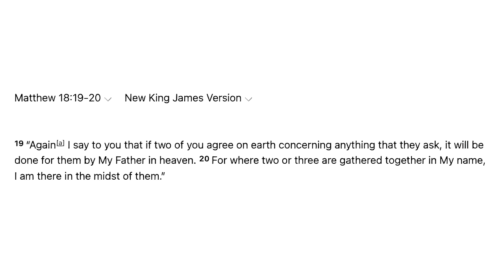Ex-Witch REVEALS What Happens When Christians Pray! This Changes EVERYTHING...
Ex-Witch Renee Shaffer reveals in her powerful Christian testimony what she saw in the spiritual realm when Christians prayed together. This is extremely powerful and truly will change everything you know about faith and prayer. You DON"T want to miss this!